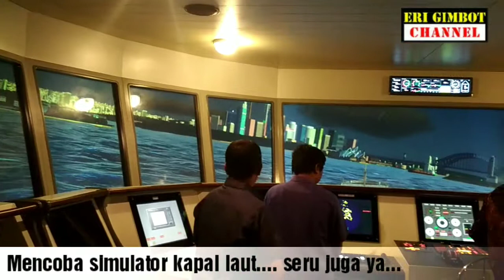Mencoba simulator kapal laut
Seru juga neh, kaya main game...